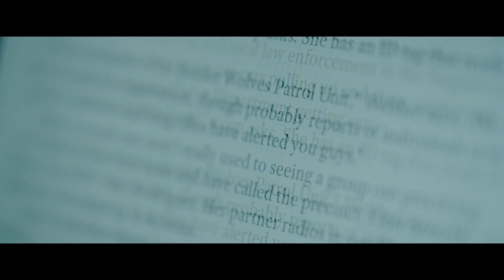"Tausend Zeilen": Jonas Nay im Interview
Tim Fischer von "Spätvorstellung - Das Kinomagazin" hat in Berlin mit Jonas Nay über den Film "Tausend Zeilen" gesprochen.